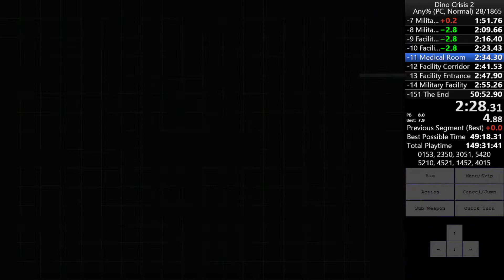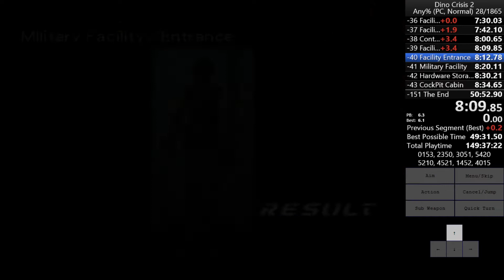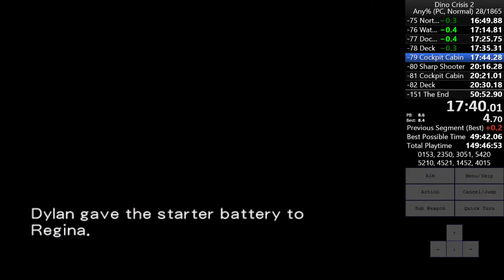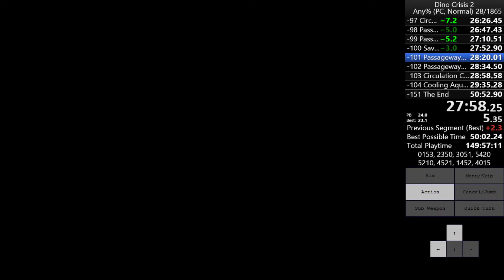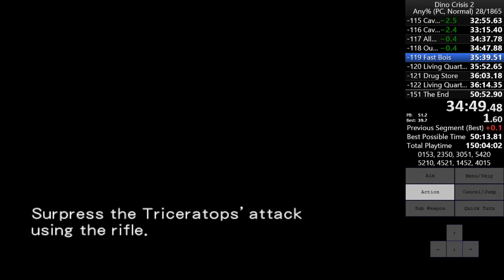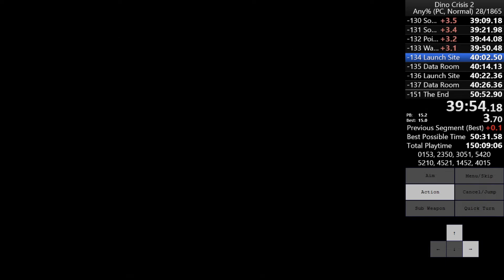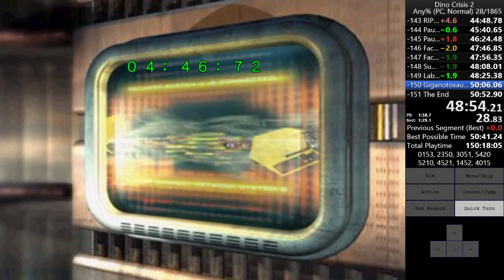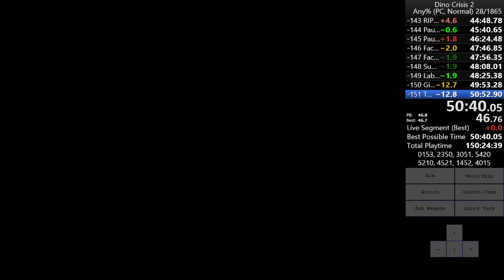Dino Crisis 2 (PC) Speedrun - Any% Normal (50:40)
Derust run after not playing PC in like a month +. This had potential to be WR if I just played better :( Always next time I suppose. At least it has free time save everywhere in the run :)